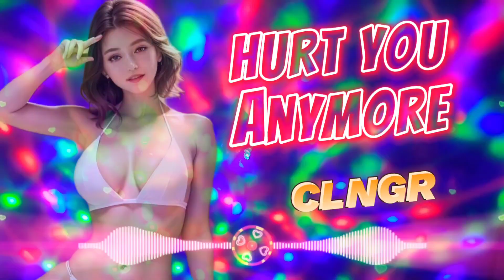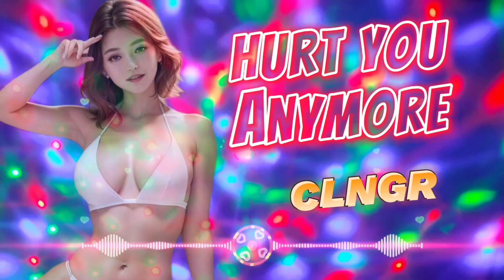Hurt You Anymore Instrumental Version CLNGR | Love Music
Please support artists and copyrighted music projects by using music legally.